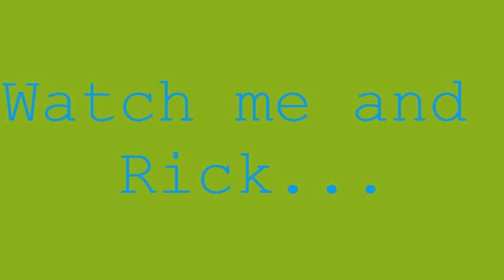AQW: Random Friends!!!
Me and my buddy Rick doing our odd THANG by being total weirdos. Hope you liked it!!   Rick is also not knowing that he is being recorded, doing this is so fun, ya know?? XD